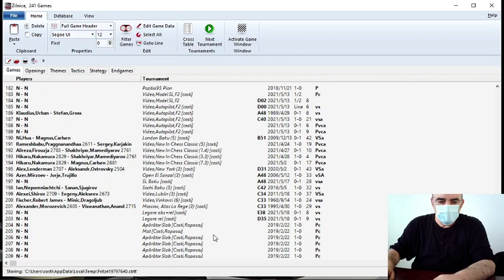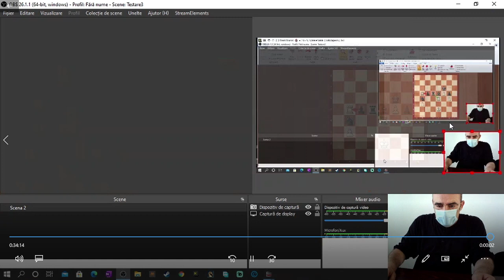Lecția 108 DC: Gândirea elastică